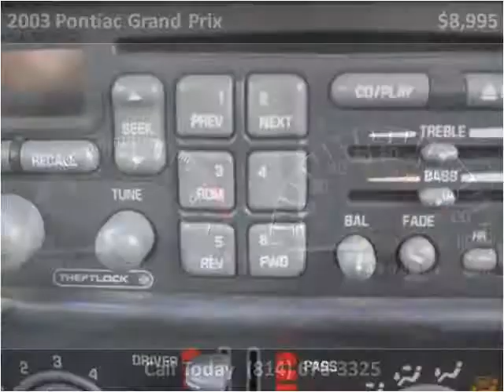2003 Pontiac Grand Prix Used Cars Cranberry PA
This 2003 Pontiac Grand Prix is available from 4 Your Car Connection.